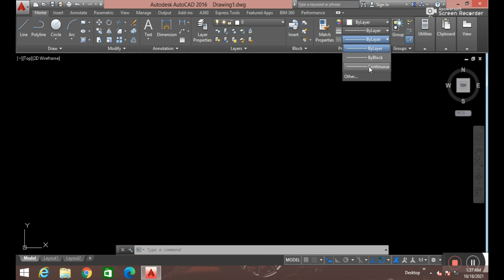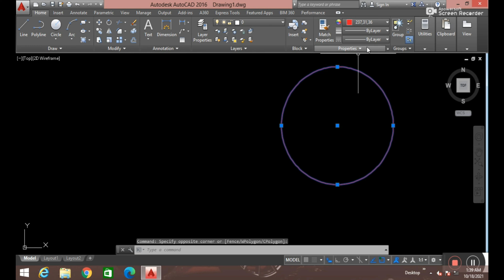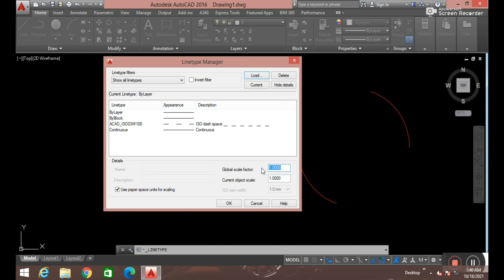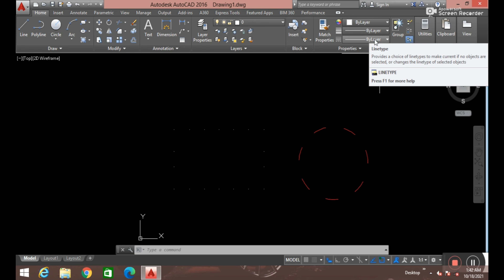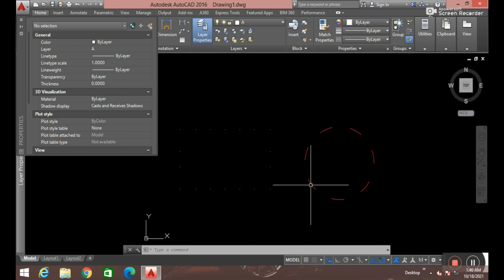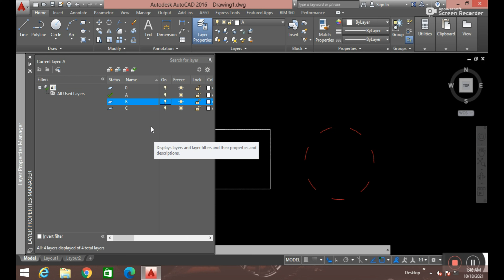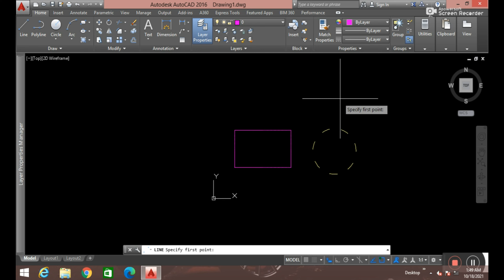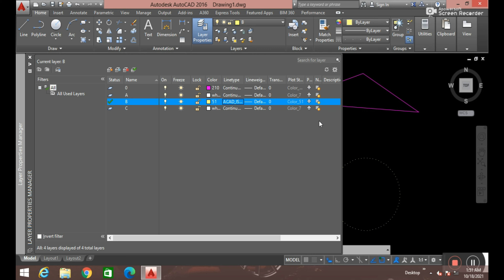Layer Tools in AutoCAD || Layer & Properties Tools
SWAMI VIVEKANANDA EDUCATIONAL WELFARE FOUNDATION